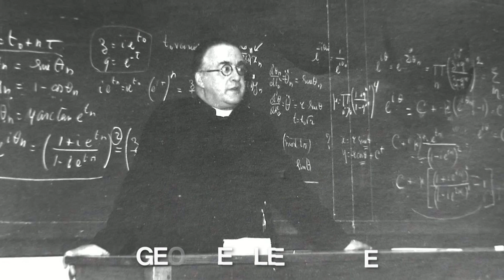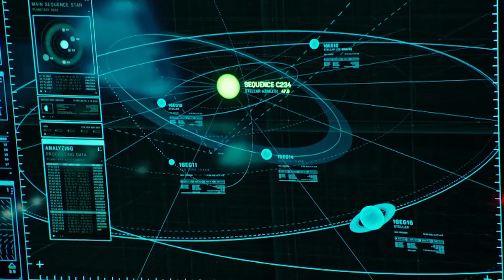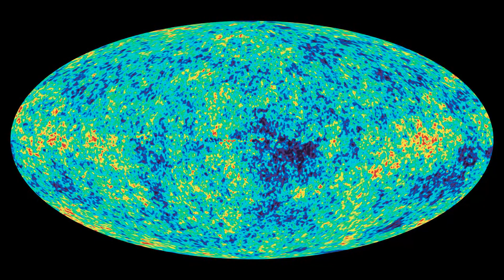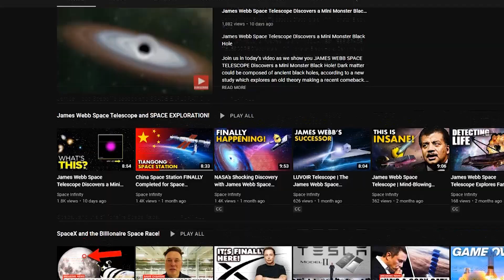Scientists Say We Misunderstood The Big Bang and the Universe All Along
Over the centuries, the world’s most renowned philosophers and scholars dedicated their time and efforts contemplating, staring, calculating space. The mission was to find answers to one of the most important questions of human existence. Even to this day, it’s as if we have a firm grip of understanding, but at the drop of a hat, that grip can quickly slip. It’s the question that burns in all of our minds. How did the universe evolve and come into being and what might be its future? More specific questions linger, such as:
What kind of explosion was the big bang? Can galaxies recede faster than light? Can we see galaxies receding faster than light? Why is there a cosmic redshift? How large is the observable universe? Do objects inside the universe expand, too?
Now in this day and age, our understanding of the cosmos has significantly advanced. But every insight has thrown up new questions and new mysteries. Now with further study, Scientists Say We Misunderstood The Big Bang, and the Universe All Along. Is it time to head back to the drawing board?

Let’s take a deep space dive, and discover! Welcome back to Space Infinity!